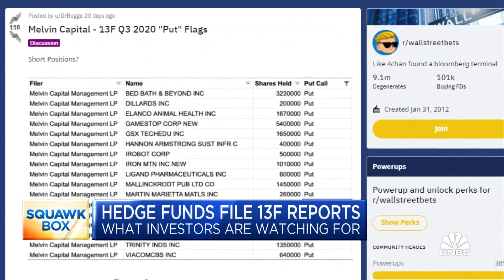What investors are watching for in hedge funds' 13F filings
Hedge funds are filing their 13F reports, giving investors a chance to see what they bought and sold. CNBC's Leslie Picker reports.